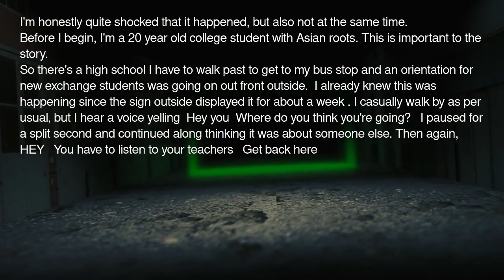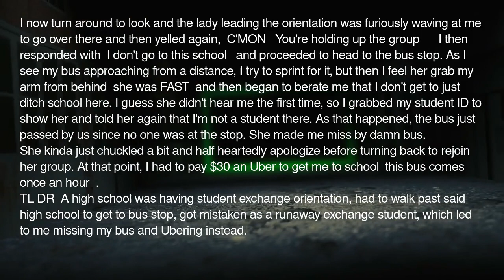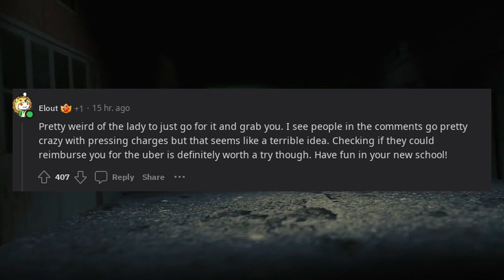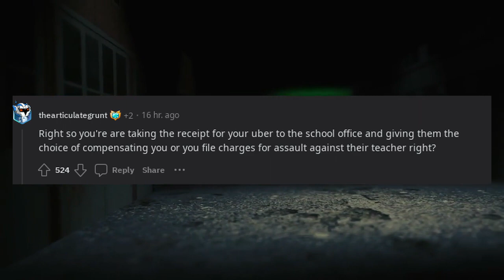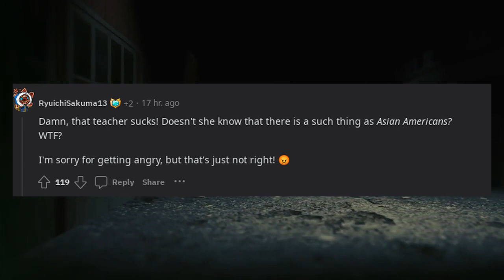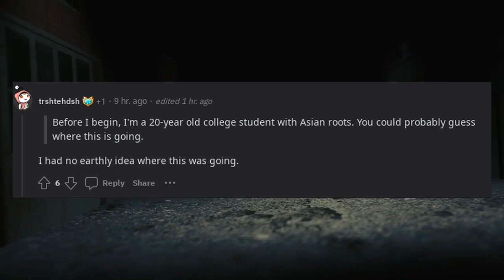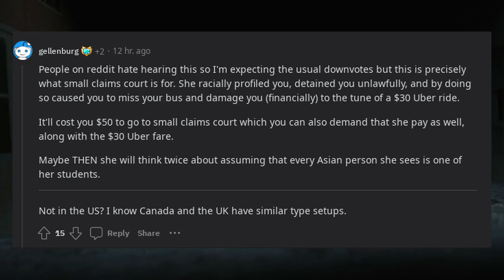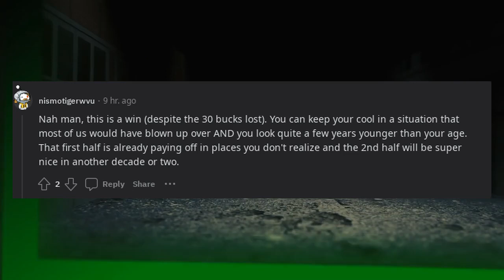TIFU by walking past an exchange student orientation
In this cringe-worthy TIFU (Today I Fucked Up) story, we explore the embarrassing mishap of a person who inadvertently walks past an exchange student orientation, leading to an awkward encounter and a series of comical events. Join us as we delve into the hilarity and social awkwardness that ensues when our protagonist unknowingly stumbles upon a gathering of excited exchange students. From mistaken identities to embarrassing misunderstandings, this story takes us on a rollercoaster of embarrassing moments that will have you cringing and laughing along. So grab your popcorn and get ready for a tale that reminds us all of the importance of paying attention to our surroundings. Tune in as we relive the unforgettable TIFU moment of walking past an exchange student orientation.